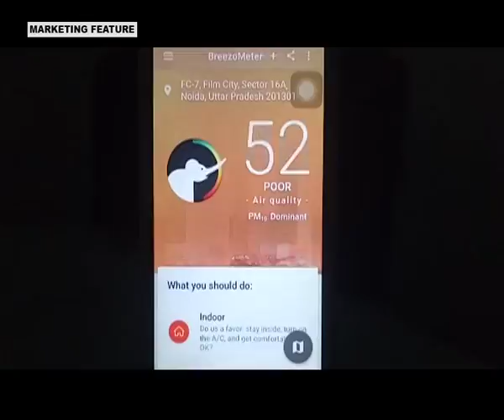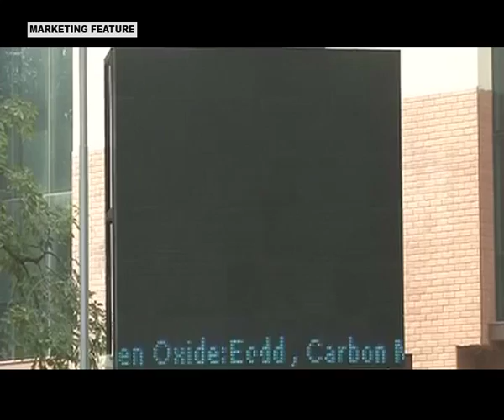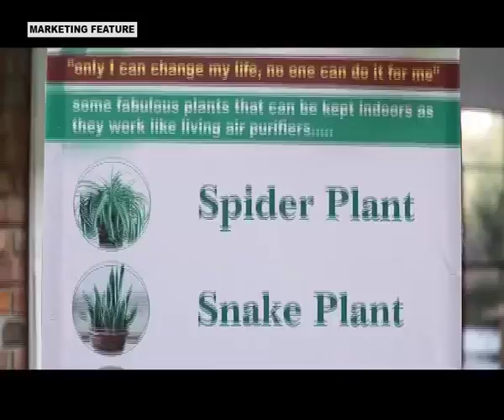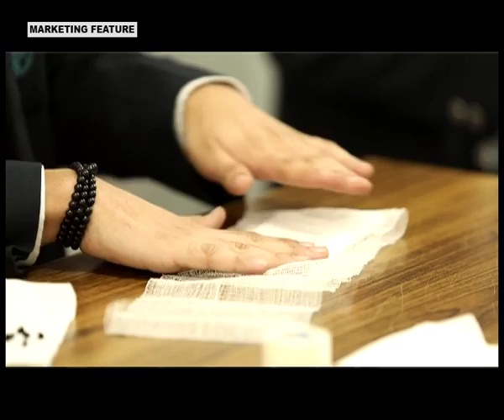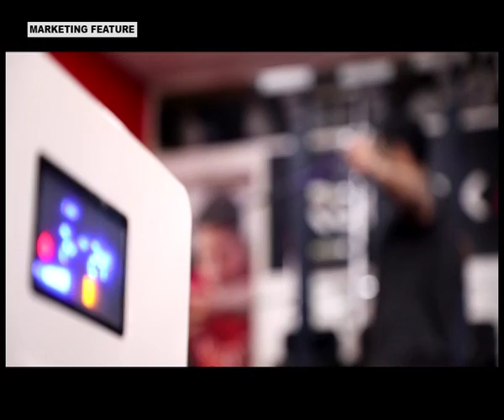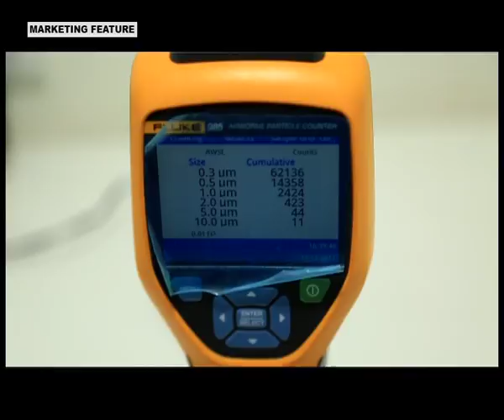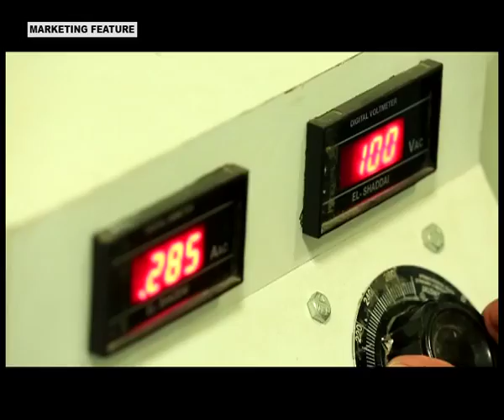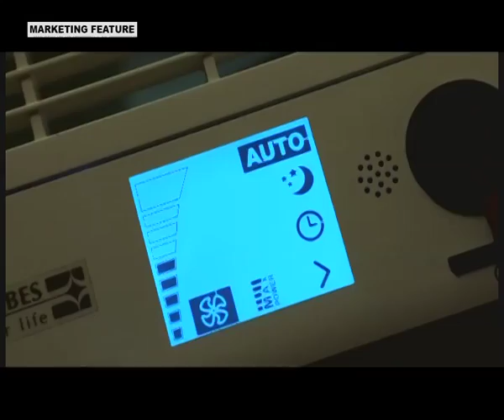Breathe Life – An Aeroguard and CNN-News18 Initiative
Air pollution today is probably the greatest menace that NCR has witnessed in past few years. Breathe Life – An Aeroguard and CNN-News18 Initiative sets the focus on Indoor air pollution, its deadly impact on health and the remedies to counter the ill effects.